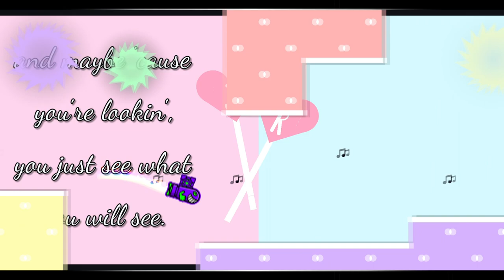Geometry Dash 2.2 - Just Rigth/Sunshine (Harder 7 Stars) (MV Level Mix) (Just Rigth - Jakki Remix)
JaredKunGD In Geometry Dash

Geometry Dash 2.2 by @RobTopGames

This video is so Dumb,I know/Este video es muy Tonto,Lo se

''Just Right'' by d4rkN3ko
ID: 56332985

''Sunshine'' by Unzor
ID: 56199846

ES: Se suponia que este video será subido el 14 de febrero,pero por falta de tiempo lo descarte,Asi que ya que lo tenia renderizado en el PC decidi subirlo hoy 29 de febrero de 2024 solo por diversion lol

EN: This video was supposed to be uploaded on February 14, But due to lack of time I discarded it, So since I had it rendered on the PC I decided to upload it today, February 29 2024 just for fun lol